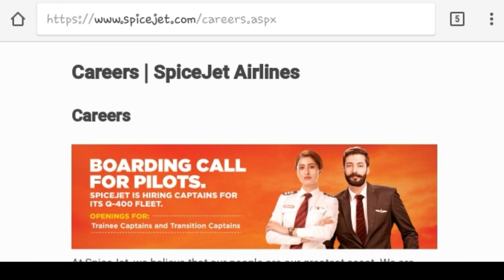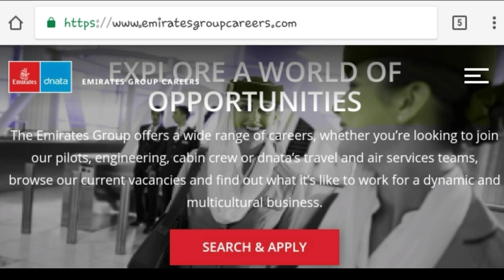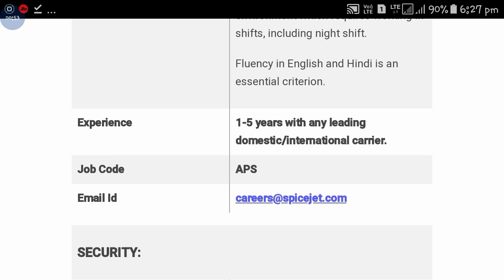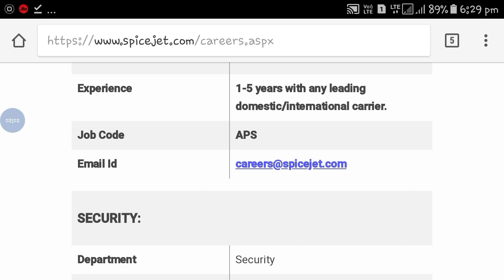How To Get Ground Staff Job Very Easily || Airline Job || Apply Job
This video all about how to get domestic and international ground staff please watch video.If You Like this video then please